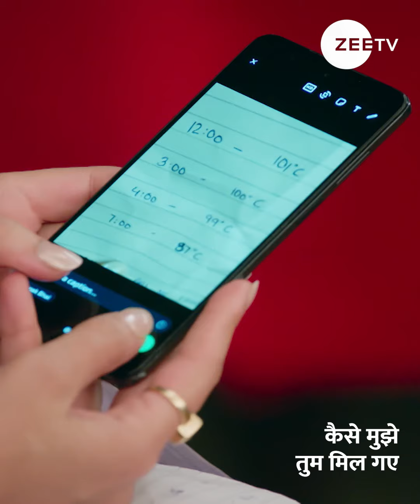Kaise Mujhe Tum Mil Gaye | Ep 205 | Sriti Jha, Arjit Taneja | Zee TV HD UK